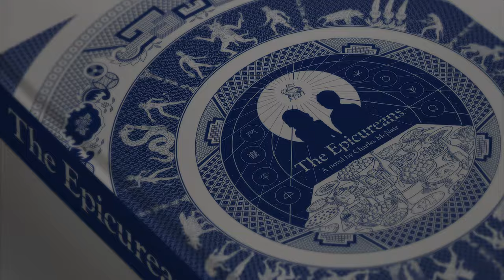DESIGN TIMELAPSE: THE EPICUREANS COVER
Art Director: Andrew P Hind | Illustrator: Robert Altbauer

Song: Prigida - "Dreamers"